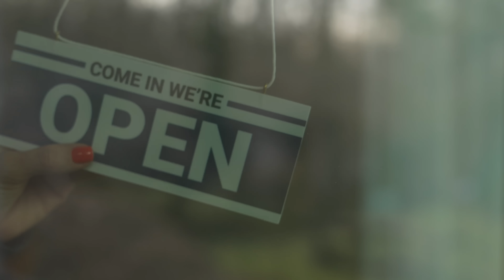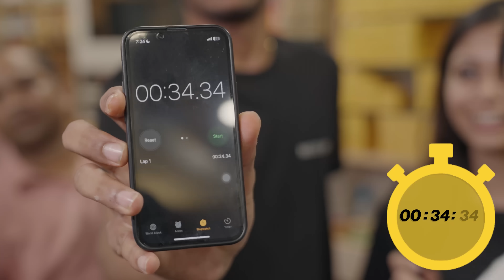Your Paanwala is Making More Than You | Ep. #1 ft. Horilal Pan Wala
Chetan Chaurasia is a 6th generation ‘Paanwala’. With roots in paan farming, his father, Mr. Hori Lal Chaurasia, embarked on a journey to Delhi, armed with a dream of establishing a small Paan Bhandaar.

From starting up a humble thela to establishing a well-renowned store all over Delhi with 10+ outlets, ‘Horilal Pan Wala’ is dedicated to changing the paan business game. So far, they have introduced flavourful paan innovations, offered delectable chocolate paan; experimenting with silver-coated cigarettes and even launching a tempting array of mixed hookah flavours for their consumers!

Our OffCampus team is all set out to explore one of the outlets in Lajpat Nagar and has interviewed the master of paan innovation himself.

To learn and engage with 200+ Unicorn Founders, Industry Leaders, and Entrepreneurs, apply to our UG & PG Programmes at Masters' Union. We believe in learning business by running a business.

Explore our UG programme.

Explore our PG programme.